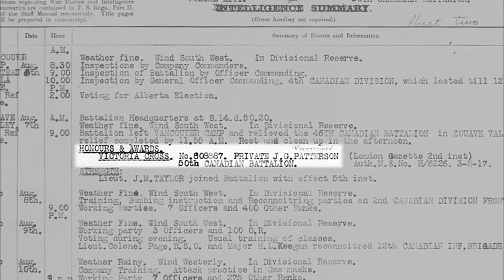John Pattison, V.C. - Condensed Version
A two-minute biographical video describing the life of Calgary's John Pattison who was awarded the Victoria Cross for his heroics on April 10, 1917 at the battle of Vimy Ridge.